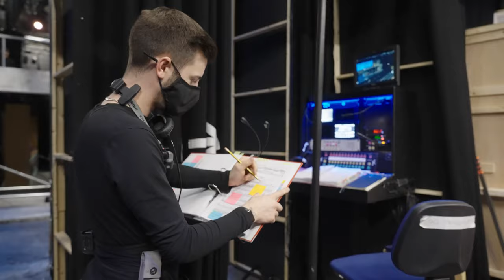Creating an Opera Double Bill at Guildhall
"To see everyone pull together and make this end product, it's amazing."

We went behind the scenes during rehearsals of our Spring Opera Double Bill and spoke to some of the cast & production team to find out what went into creating this epic production and what makes opera at Guildhall so special.

Huge well done to our cast, orchestra, production & creative teams and all involved in the production!
Two performance recordings of the production are available to watch online, free & on demand, until 11.59pm on Friday 1 April

Miss Fortune
by Judith Weir

The Telephone
by Gian Carlo Menotti

Dominic Wheeler conductor
Martin Lloyd-Evans director
Anna Reid designer
Anthony Doran lighting designer
Joseph Beesley assistant conductor
Rachel Wise assistant director/movement